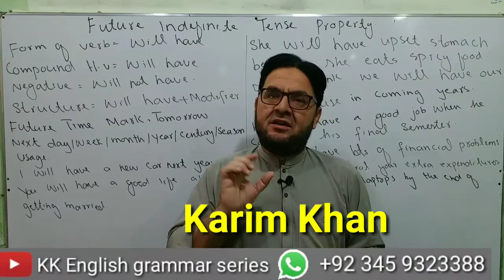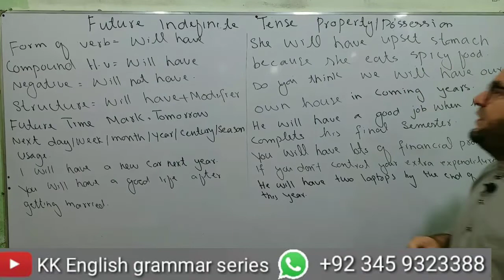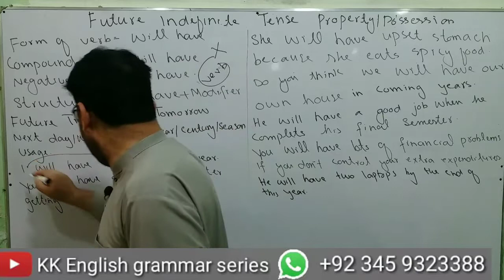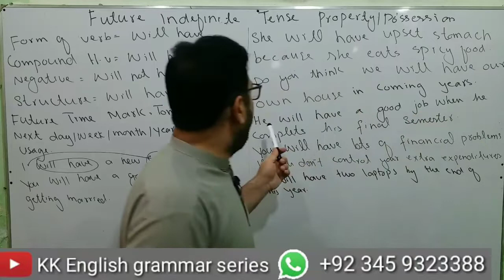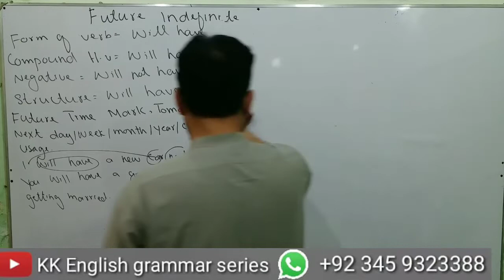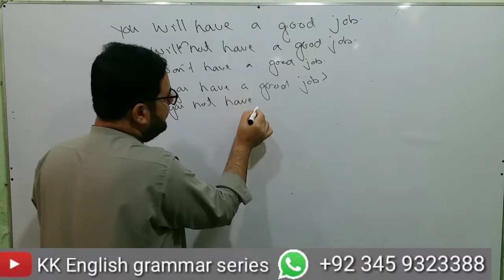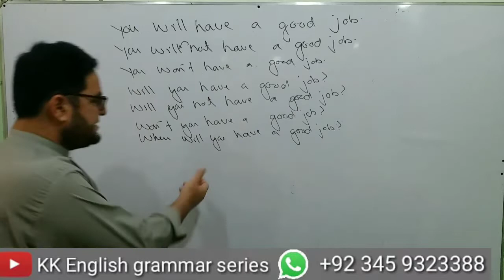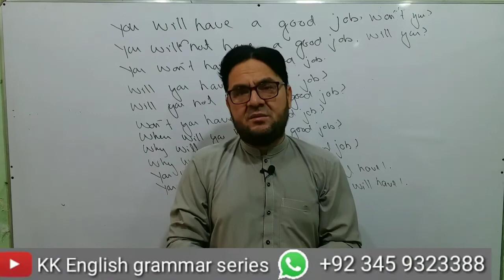Future Indefinite Tense Possession in Pushto Lecture 17 by Karim khan